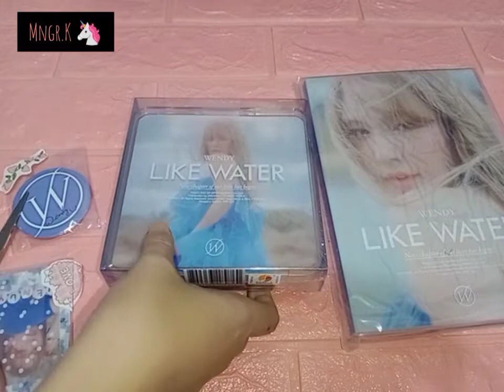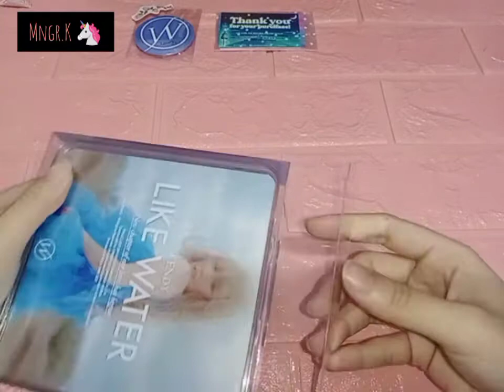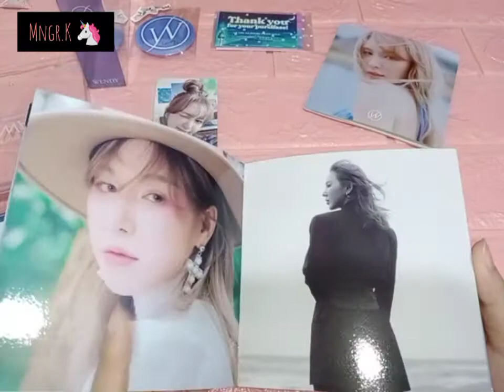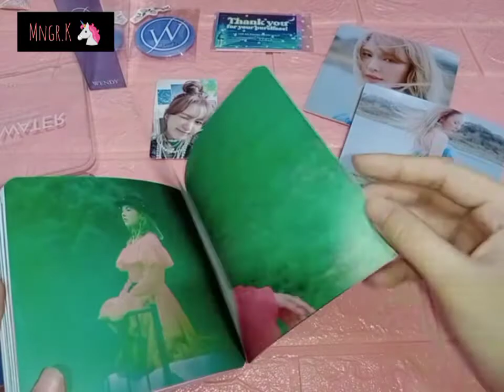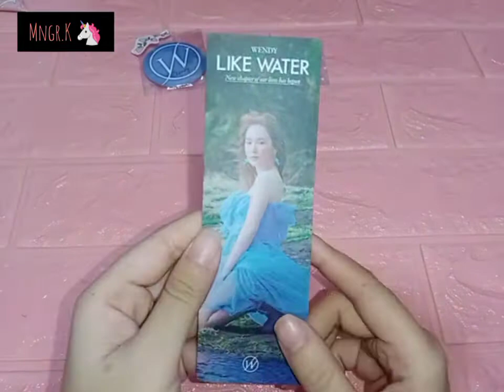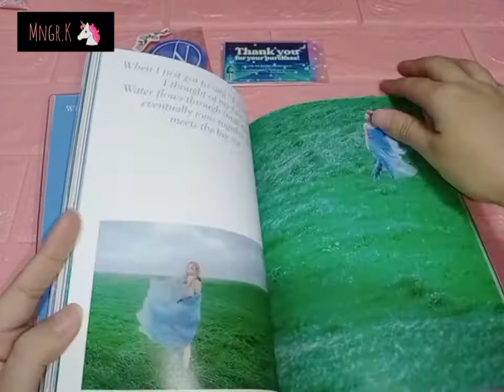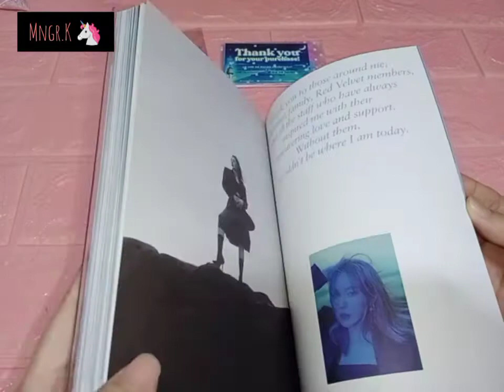[Unboxing] Red Velvet Wendy Like Water - First Mini Album 💙🐿️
We will always be with you...  💙 ReVeLuv